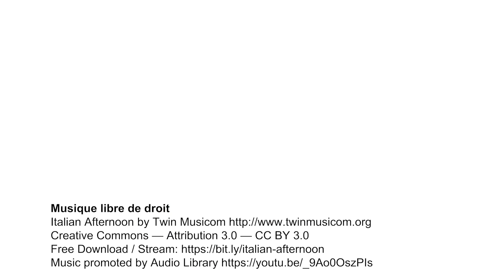Sos Granny Geek La hotline du numereek !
La téléassistance pour les seniors en difficulté face au numérique !